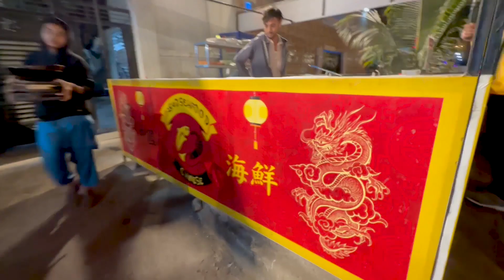MAMA Ka Birthday Dinner At Rashid Seafood | Just Taniya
Birthday Dinner At Rashid Seafood | Just Taniya

SUGGEST US MORE CHALLENGES TO DO AND MAKE VIDEOS FOR YOU ON IT.♥️
PLEASE SAY MASHAALLAH.♥️
I HOPE YOU GUYS ENJOY IT.❤️
SO DID YOU GUYS HAD FUN? ❤️

Make sure to like my Facebook page Loves, links to all social sites are down below. ⬇️